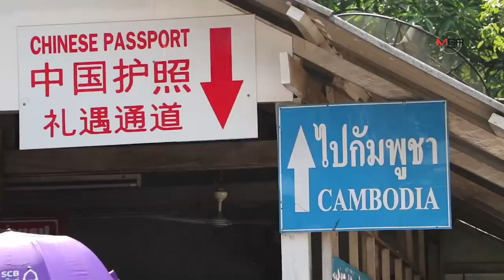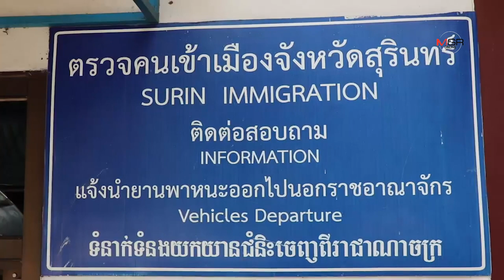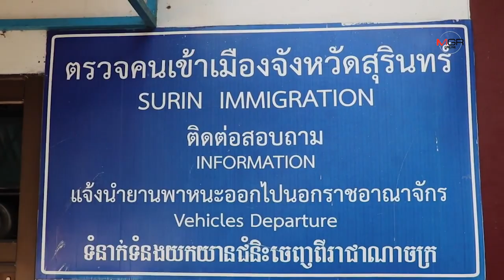เขมรเสริมกำลังชายแดนรับ “สม รังสี”เยือนมาตุภูมิวันชาติ ทุกนายอาวุธครบมือ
เขมรเสริมกำลังชายแดนรับ “สม รังสี”เยือนมาตุภูมิวันชาติ  ทุกนายอาวุธครบมือ 07/11/2019